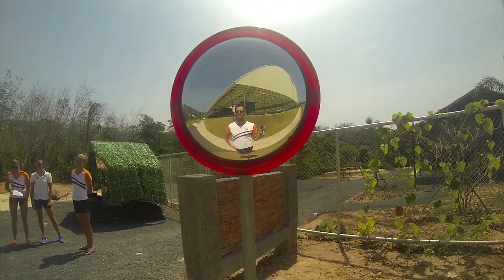Zwemtop voor Joeri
Joeri Verlinden, de vlinderslagspecialist van het Nederlands zwemteam, heeft na een blessurevol 2013 in januari opnieuw een tegenslag te verduren gekregen. Er werd een hartritmestoornis ontdekt tijdens een sportkeuring.

Natuurlijk zijn wij als Nederlands zwemteam enorm betrokken en willen wij via deze weg Joeri sterkte toewensen. Daarnaast is Joeri vandaag jarig, en dat konden we natuurlijk niet ongemerkt voorbij laten gaan.

Joeri, van harte gefeliciteerd met je 26e verjaardag. Je bent een topper, we denken aan je en nogmaals: als je ons nodig hebt weet je ons te vinden.